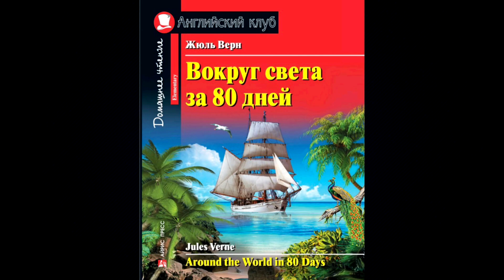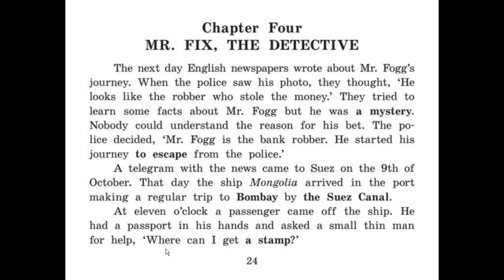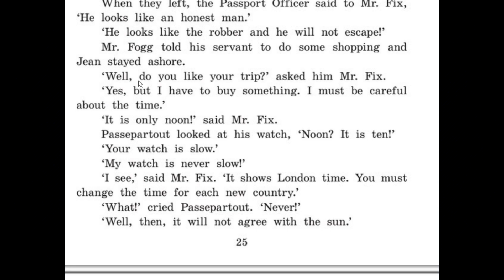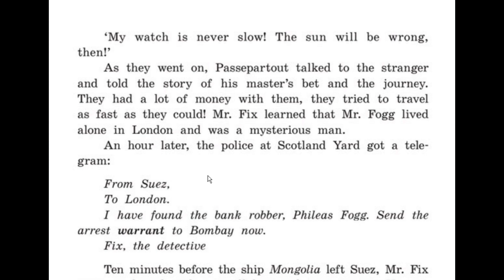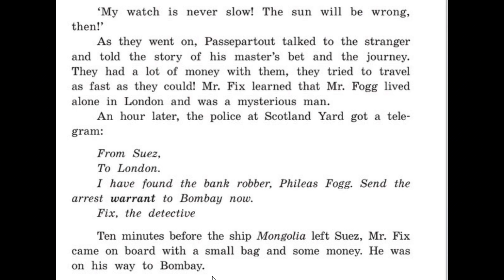Around the World in 80 Days - Chapter Four